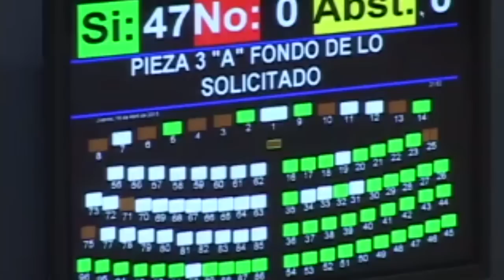En El Salvador aprueban decreto que prohíbe el matrimonio entre parejas del mismo sexo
La Asamblea Legislativa de El Salvador busca cerrar la puerta a los matrimonios entre parejas del mismo sexo a través de un acuerdo para reformar la constitución.

Iván Manzano/Corresponsal de El Salvador/CB24